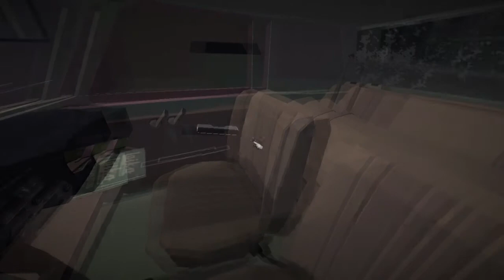Jalopy - Çıktık Yine Yollara - Türkçe - FİNAL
2%1 TV'den herkese merhaba, bugün Jalopy oynuyoruz.